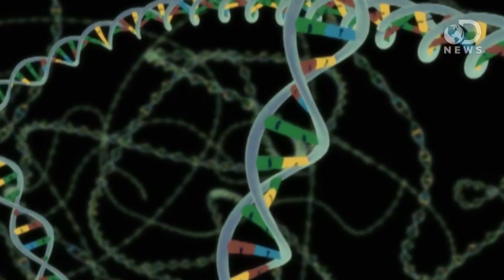Why Do Some People Need More Sleep Than Others?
Research recently published in Sleep focused on 100 pairs of healthy same-sex twins with divergent sleep habits, tracing their differences to a gene called BHLHE41.